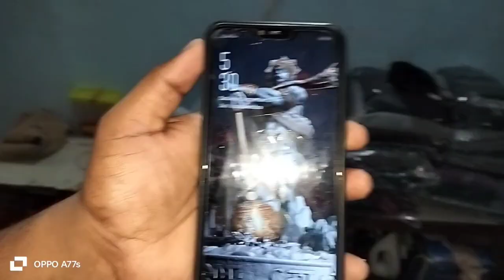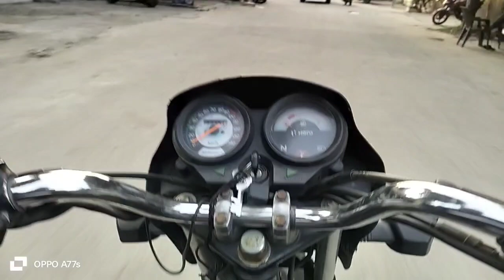Cycle ki chain💔 Tut Gai Meri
Yeh Kya Ho Gaya Popat Ho Gaya